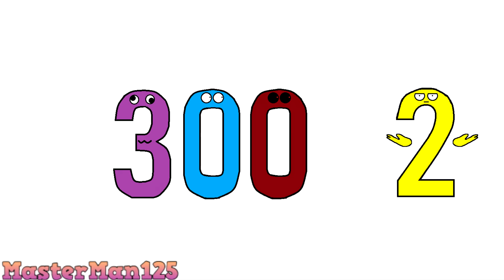R.I.P 3001 (Remake)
R.I.P years About 3000s or other Millenniums is meant to be used for fun not a happy new year video from real time so don't take it seriously.